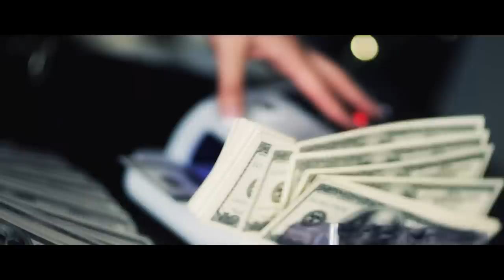M.I Abaga - Chairman (Official Video)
After selling 6 million copies, M.I returns from a 3-year self-imposed hiatus to set a new standard. "Chairman", the first single off his next Album "The Chairman" was produced by E.Kelly, Chopstix and M.I Abaga.

M.I Abaga is Africa's biggest and most decorated Rapper. The Nigerian Hip-Hop Legend and record producer who is signed to Chocolate City Music; the biggest Music & Entertainment Company in Africa is responsible for making the HipHop sound generally acceptable to Africans with his intelligent flow, rap technique, relatable bars and classic projects. M.I Abaga has partnered and collaborated with major brands and the biggest artistes across Africa and the World at large. He has 8 #1 Albums/Mixtapes to his name such as "Talk About It" "MI2" "Illegal Music Series" "The Chairman" "Rendezvous" & "Yxng Dxnzl". He i the recipient of so many international and local nominations and awards such as BET Awards, MTV Awards, Headies Awards, The Future Awards, SMVA, NEA and so many more.